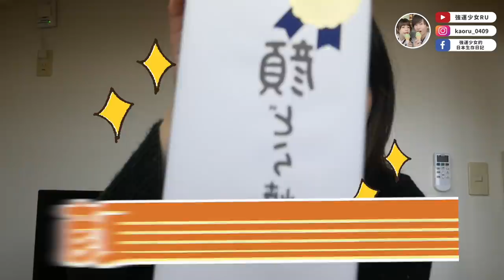日本沒有極限😈現在送禮最紅的人臉銅鑼燒？遠距前特別訂做的離別禮物！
這個銅鑼燒真的很經典，網址提供給大家
是我近期看過最白目的商品
我怎麼可以錯過呢哈哈哈哈哈哈哈哈哈哈哈
雖然長相很白目(到底要講幾次)，可是味道是一流的，配茶很對味
很適合送禮，尤其是送給長輩，長輩一定會很開心XD

00:00 開場
00:42 展示給大家看XDD
00:59 送驚喜給當
02:10 傻眼的文當